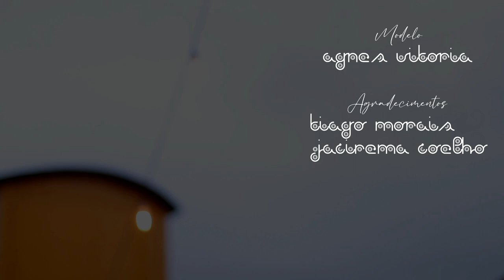MAHRCO MONTEIRO - É CHEIRO DE MULHER (CLIPE OFICIAL)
É cheiro de mulher
(Mahrco Monteiro)

LETRA
Sei lá, foi chegando
Chegando, ficando
Foi chegando,
Chegando, agarrando
No gostando do meu paladar
Vem cá, que que é isso que foi me atiçando
Atirando, empurrando, levando
Nu, ficando do meu gostar...

Eu já nem quero que isso passe de besteira
Pra ficar de lero-lero pra comigo vem ficar
É carne, é fogo, tá no jogo, isso é gozo
Vou dizer como é que é:
É gosto de mulher
Beijo de mulher, nham, nham, nham, nham, nham
Bocado de amor temperado do teu calor apimentado
Sabe como é...

Direção: Carlos Guthyerrez
Assistente de produção: Tiago Morais
Agradecimentos: Jacirema Coelho

Direção musical e arranjo: Gleidson Freitas
Músicos:
Rodrigo Camarão: Teclado
Jacob Tavares; Baixo
Igor Capela: Violão
Gleidson Freitas: Guitarra

Gravação de áudio: Callado Estúdio e Produção / Zarabatana Estúdio